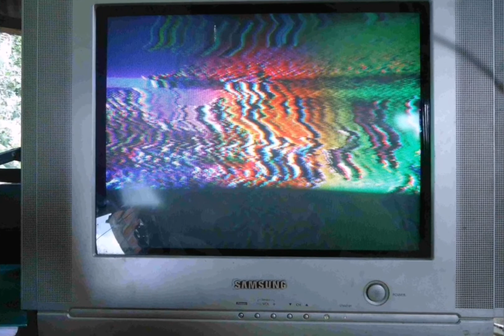Soldaduras frías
Definimos el Concepto de soldaduras frías, causas, consecuencias y solución.